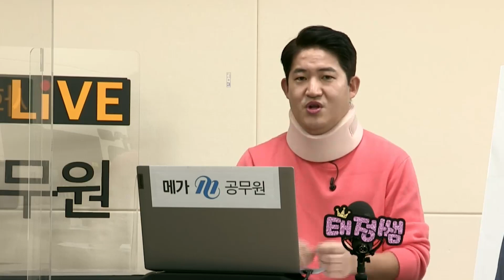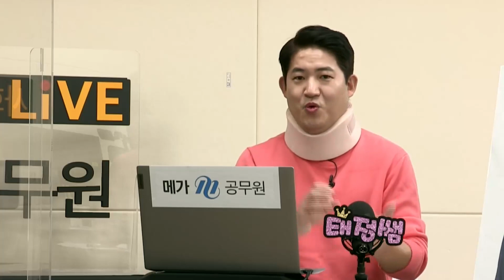[메가공무원] 영어 독해 10문제 중 7문제는 반드시 맞히는 방법, TJ 태정쌤이 알려드립니다. (사회복지직 사생결단 LIVE 설명회 中)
"사회복지직 준비생 여러분,,,!
독해는 10문제 중 7문제는 무조건 맞히시면 됩니다."

영어 대표 조태정 선생님이
★사회복지직 합격을 위한 영어 점수를 만드는
영어 독해 방법★을 알려드립니다.

처음엔 손도 바쁘고, 힘들다 생각들지만
생각보다 빠르게, 점점 가속도가 붙는 MAGIC!
손을 지문에 갖다 대면 바로 그 즉각 해석이 되는 MIRACLE!
자세한 내용은 영상으로 확인하세요. o(*￣▽￣*)ブ

▶ 더 많은 이야기는?
사회복지직 생초시생도 결과는 단기합격! 사.생.결.단 LIVE 설명회